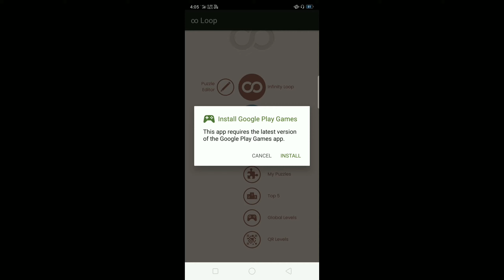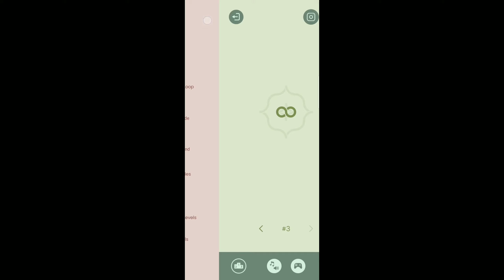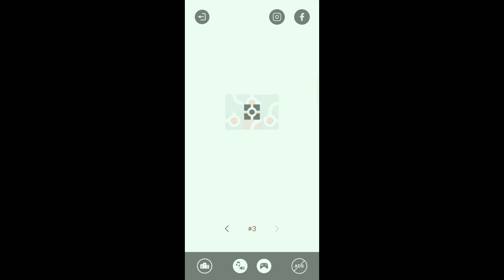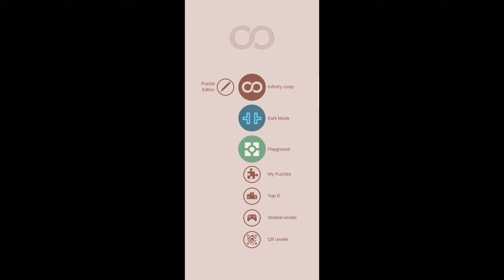ബുദ്ധി കൂടാൻ ഇനി ഇത് മാത്രം മതി l Sadiq talks